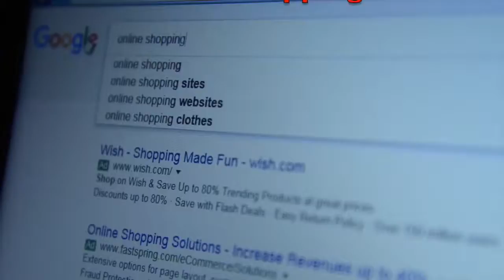16th Sustainment Brigade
K6 Sends - Government Travel Cards - Podcast 6